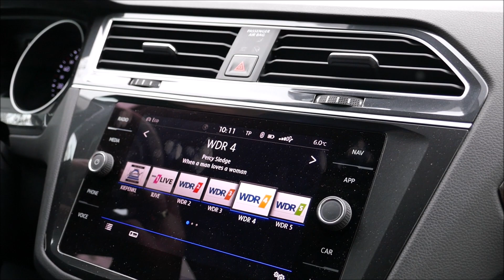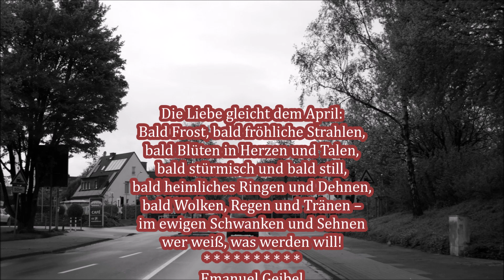Mit Maria unterwegs: Aprilwetter *STADTRUNDFAHRT*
Virtuelles Tagebuch vom 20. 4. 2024